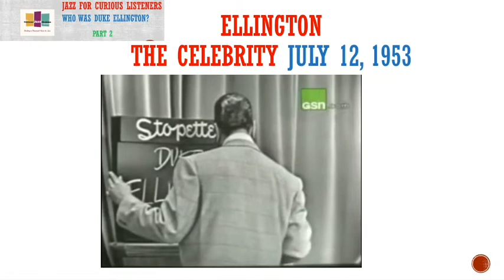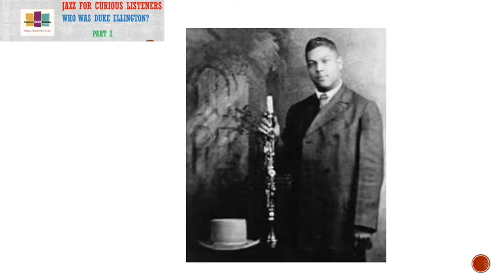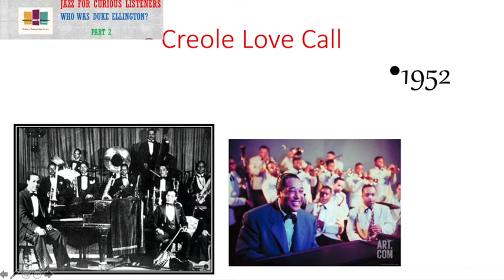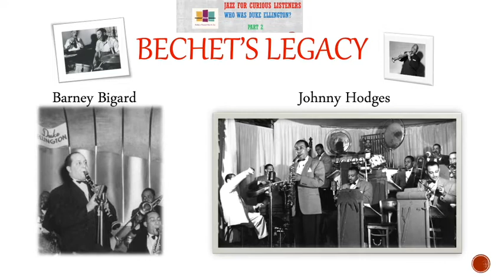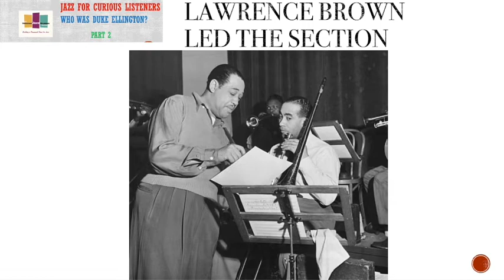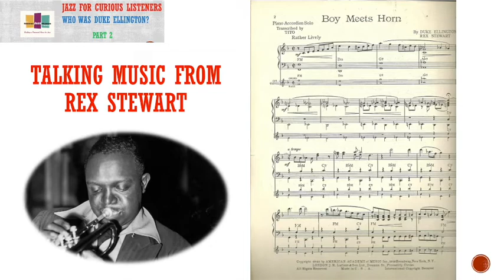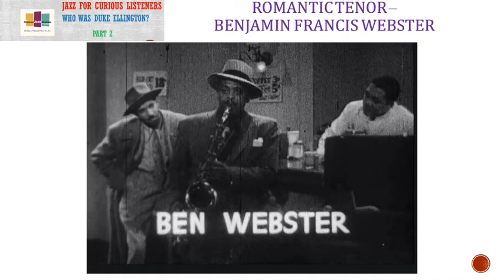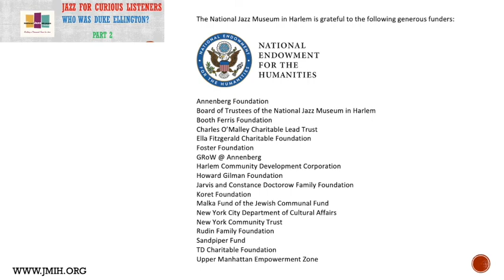Jazz For Curious Listeners: Who was Duke Ellington Part 2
We do a deep listen to the great musicians who inspired the young Duke Ellington in creating the inimitable SOUNDS he created.
Starting with Sidney Bechet, we delve into Bubber Miley, Tricky Sam Nanton, and others. Included are new insights and rare recordings.